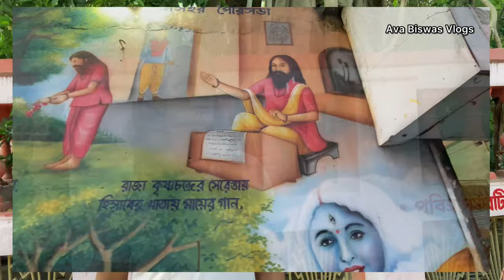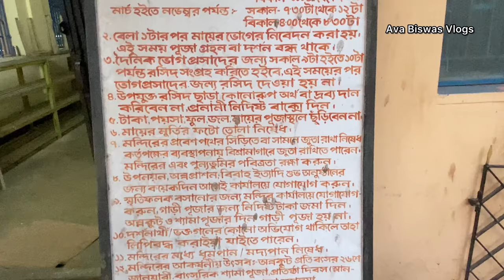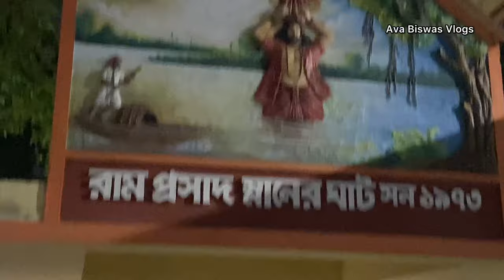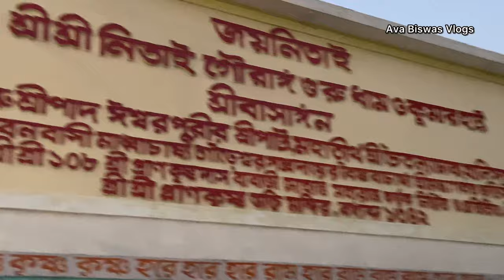হালিশহর রামপ্রসাদের ভিটে ও স্নান ঘাট Halisahar Ramprasad sen vita house kali mandir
In todays video, you will get Halisahar Ramprasad sen vita darshan. Also we have shared ramprasad sen life story and other details of this kali bari mandir.

Halisahar ramprasad vita
হালিশহর দর্শনীয় স্থান
Halisahar ramprasad bari
mandir of halisahar
Halisahar ramprasad mandir
ramprasad vita darshan halisahar
halisahar kali temple
ramprasader vita
Halisahar tourist spot
হালিশহর রামপ্রসাদের ভিটে
হালিশহর রামপ্রসাদের বাড়ি
halisahar ramprasad kali bari
Ramprasad sen jiboni
ramprasad sen life
ramprasad ghat halisahar
Ramprasad sen house
Ramprasad snan ghat video
রামপ্রসাদ সেন ভিটে
ramprasad vita location